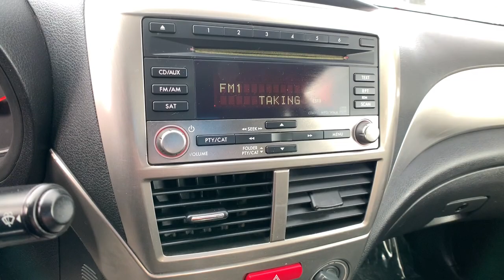2010 Subaru Impreza Northern Nevada, Reno, Lake Tahoe, Carson City, Roseville, NV AH817415P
Dark Gray Metallic Used 2010 Subaru Impreza available at Lithia Subaru of Reno in Northern Nevada. Servicing the Reno, Lake Tahoe, Carson City, and Roseville, NV area.
2010 Subaru Impreza 5dr Auto 2.5i - Stock#: AH817415P - VIN#: JF1GH6A66AH817415

I trim Dark Gray Metallic exterior and Carbon Black interior. CARFAX 1-Owner. CD Player All Wheel Drive. 5 Star Driver Front Crash Rating. READ MORE! KEY FEATURES INCLUDE: All Wheel Drive CD Player Rear Spoiler MP3 Player Keyless Entry Child Safety Locks Electronic Stability Control. Subaru i with Dark Gray Metallic exterior and Carbon Black interior features a 4 Cylinder Engine with 170 HP at 6000 RPM*. EXPERTS REPORT: The base Impreza is a quirky but appealing alternative to compact sedans from mainstream makers. -CarAndDriver.com. 5 Star Driver Front Crash Rating. 5 Star Driver Side Crash Rating. PURCHASE WITH CONFIDENCE: AutoCheck One Owner MORE ABOUT US: At Lithia Reno Subaru youll get a great vehicle at a great price with the experience and dedication of our team behind you throughout the purchasing process and the duration of your ownership of your Subaru automobile. Our service to you does not end at the sale. Call us anytime with questions. Our entire team at Lithia Reno Subaru is here to help. If youre looking to purchase from a dealership dedicated to its customers come by Lithia Reno Subaru and experience our service for yourself! Price does not include $449 Dealer doc fee taxes and license fees. Price contains all applicable dealer incentives and non-limited factory rebates. You may qualify for additional rebates; see dealer for details.